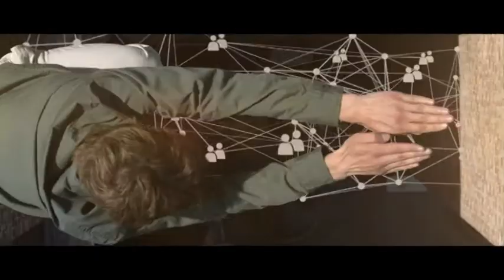Europe Direct - informacija apie Europos Sąjungą